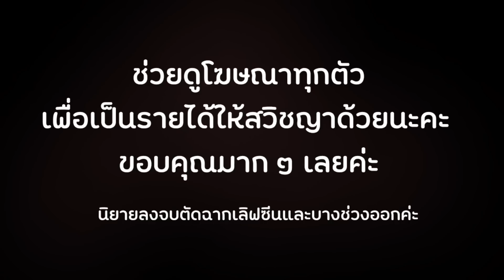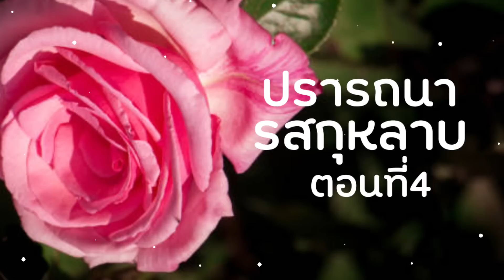นิยายยูริ หญิงรักหญิง ปรารถนารสกุหลาบ EP.4 | สวิชญา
สามารถฟังฉบับเต็มไม่ตัดฉากเลิฟซีนได้ที่ลิงก์นี้ค่ะ
ราคา 149฿ เท่านั้นค่ะ

ฟังนิยายเสียงเรื่องอื่น ๆ ตามนี้